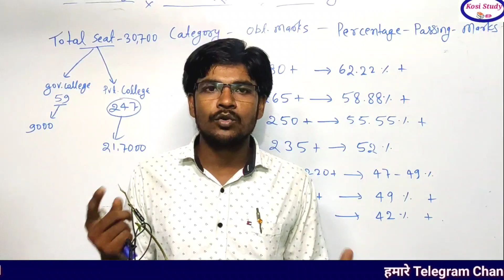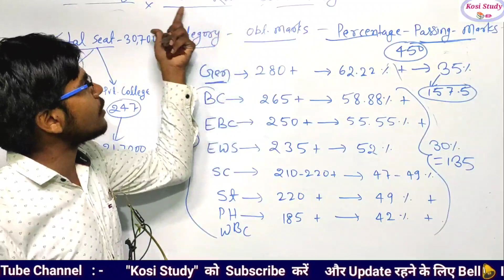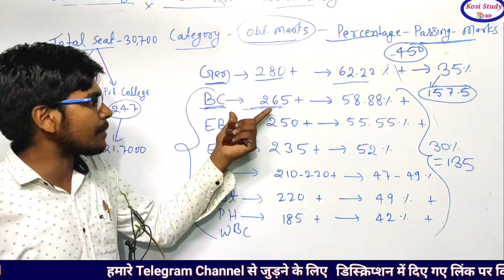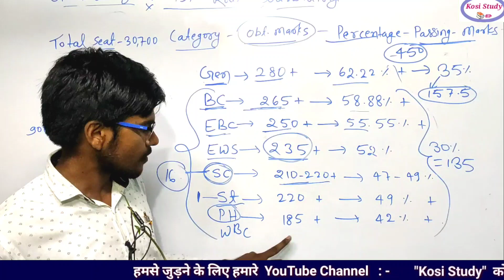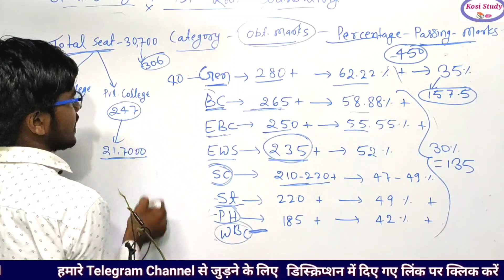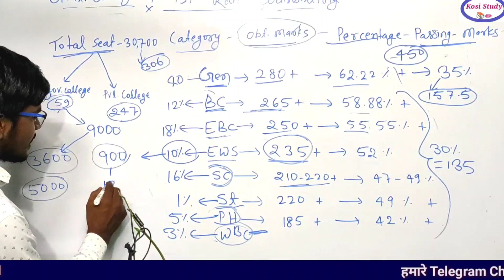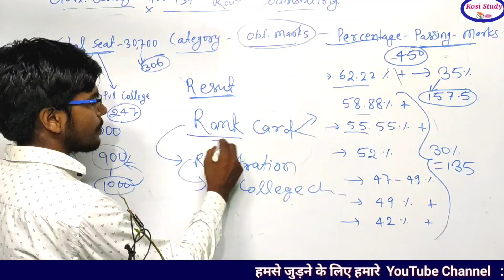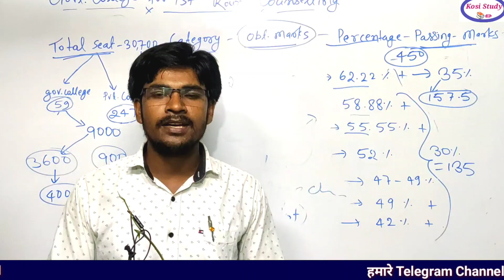Bihar DElEd Cut off 2022 Category Wise | Bihar DElEd Final Cut off 2022 | Bihar DElEd Merit list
गवर्नमेंट कॉलेज प्राप्त करने के लिए Bihar DElEd Entrance Exam प्रवेश परीक्षा में कितना नंबर लाना

Bihar DElEd 2022 Cut Off
ihar DElEd Merit list 2022 Cut off
Bihar DElEd Entrance Exam Admit Card 2022 जारी
DElEd Result
Bihar DElEd Cut off 2022 Category Wise
Bihar DElEd Final Cut off 2022
Bihar DElEd Cut off 2022 Category Wise | Bihar DElEd Final Cut off 2022
Bihar DElEd Cut off 2022 | DElEd Cut off 2022 | DElEd Result
Bihar DElEd Entrance Exam 2022 Cut off
Bihar DElEd Cut off 2022
Bihar DElEd Cut off list 2022
Bihar DElEd Cut Off 2022 | Bihar DElEd 2022 Cut Off | Bihar DElEd Merit list 2022 Cut off